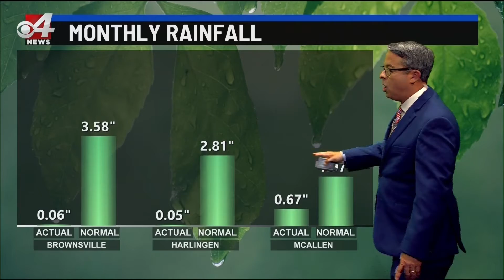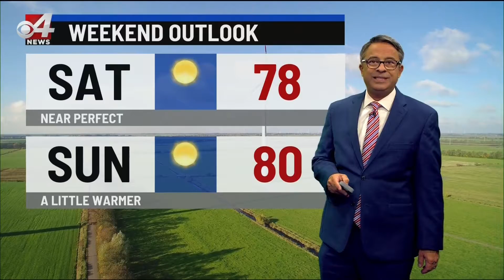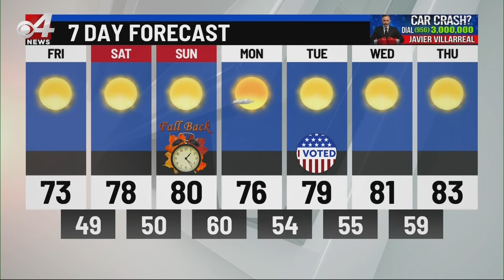CBS 4 weather 10/28 10 p.m.